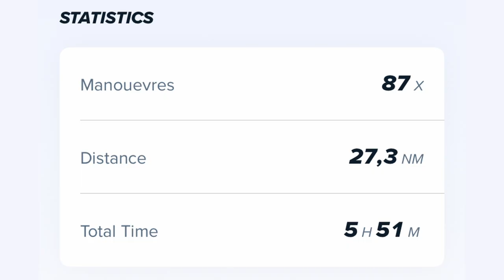İYK - Altın Kilit Kupası 2024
07 Eylül 2024 tarihinde gerçekleştirilen İstanbul Yelken Kulübü Trofesi Altın Kilit Kupası'na, Regulus Yatırım / Code-Zero Takımı olarak, IRC 1sınıfında katıldık.

Ekip:
Baş Üstü: Rabia Türk Bingöl
Direk Dibi: Haluk Ziya Tercan
Trim 1: İlkay Kopan
Trim 2: Işıl Alptürk
Ana Yelken: Selim Cenk Boğatur
Dümen: Burak Cora
Runner: Odak Bingöl

İstatistikler:
Max Sürat: 10,8 knot
Mesafe: 27,3 dm
Denizde Kalış Süresi: 5 saat 51 dk
Manevra: 87